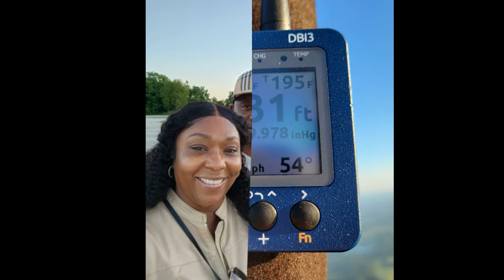Karen & Roderick's Hot Air Balloon Adventure 07 24 2022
Facebook @Really Hot Air Balloon Team. We are a family owned and operated balloon ride company located in Zachary,LA.

Come along as we share a first time flight experience with a couple of wonderful passengers.